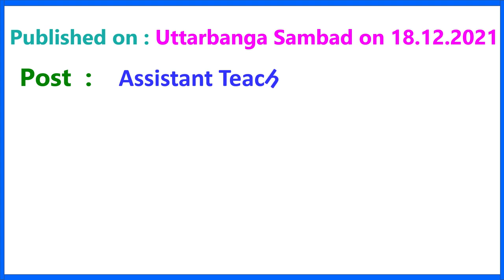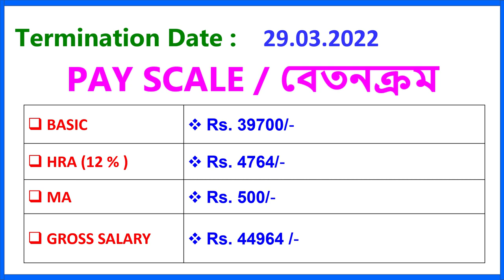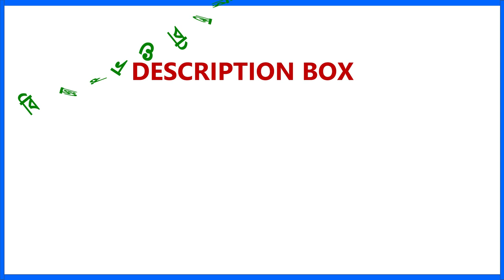Deputation Vacancy : School, West Bengal | Teacher Recruitment | Chakrir Khobor | Latest Job News